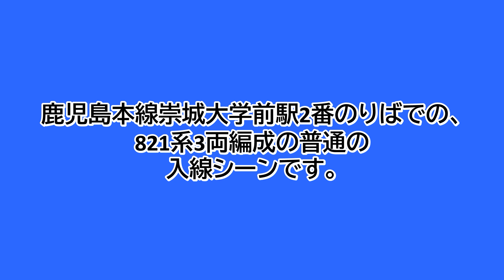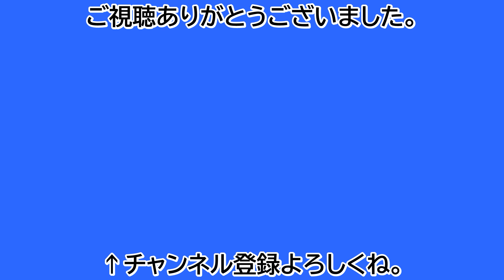【鉄道ファン限定】鹿児島本線崇城大学前駅2番のりばに、821系3両編成の普通が入線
鹿児島本線崇城大学前駅2番のりばでの、821系3両編成の普通の入線シーンです。
崇城大学前駅8:25発の普通大牟田行きです。